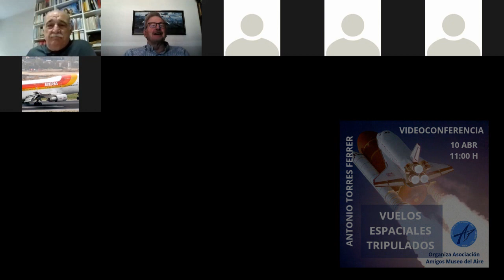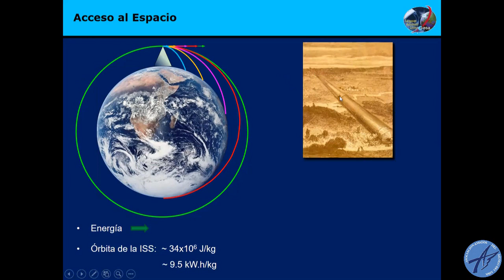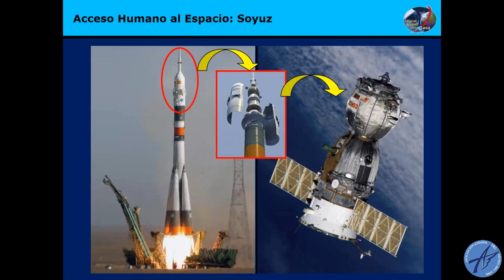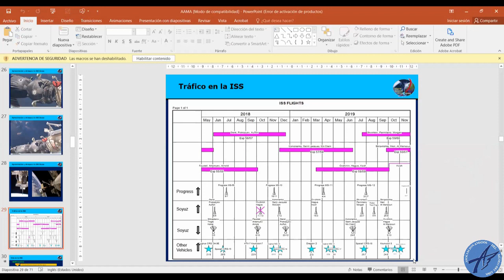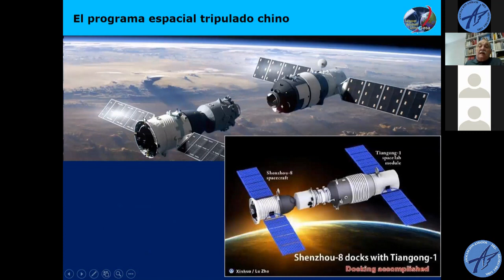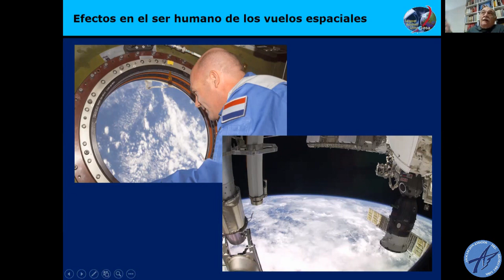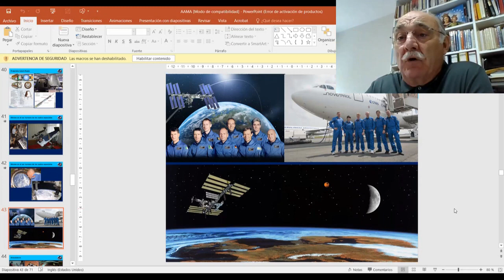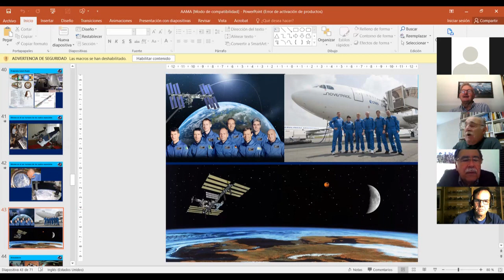Vuelos Espaciales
Videoconferencia promovida por la Asociación Amigos del Museo del Aire